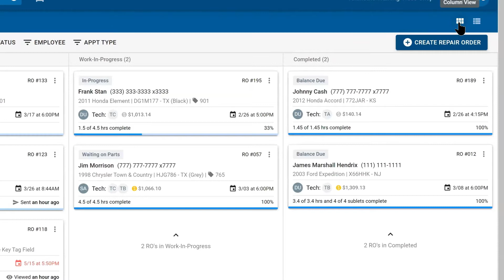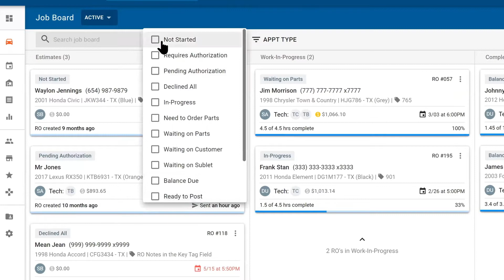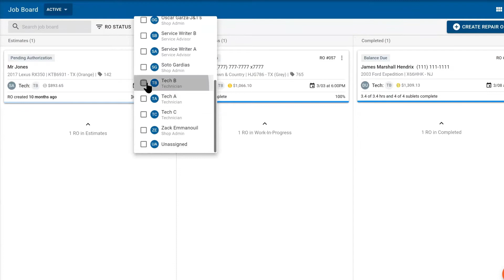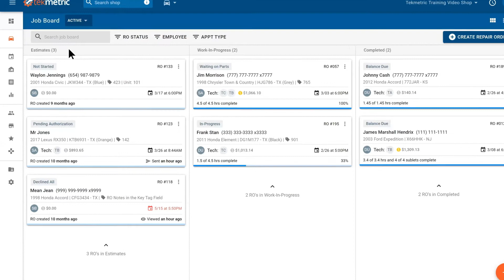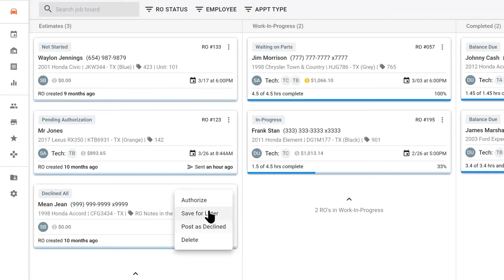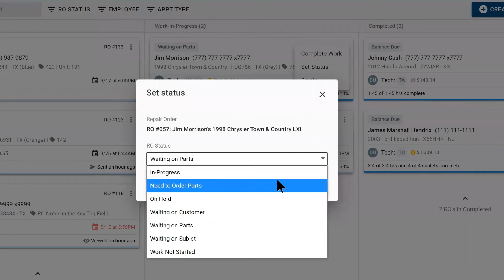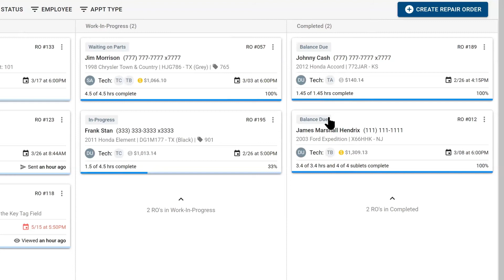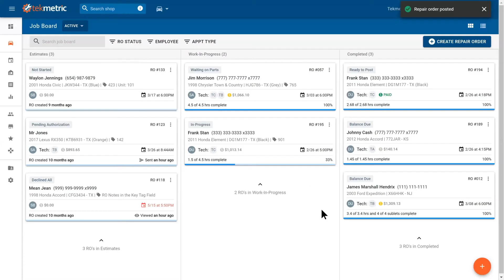Job Board Navigation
Quick overview on Tekmetric's Job Board